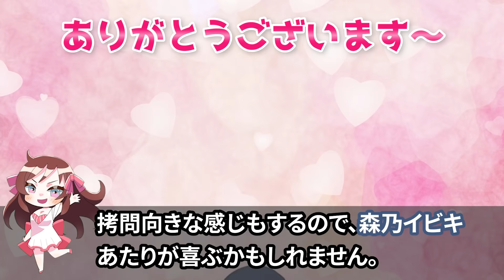発表！血継限界最強ランキングだってばよ！【ナルト疾風伝】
子どもの頃オリジナル血継限界考えてた人は挙手